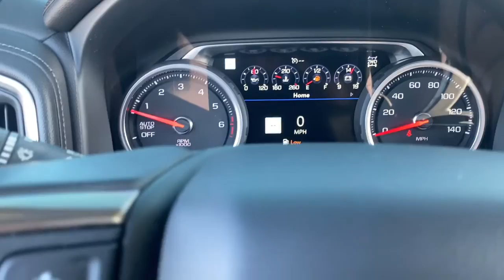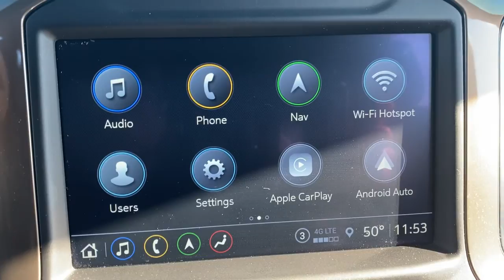2021 Chevrolet Silverado_1500 Waterford, Clarkston, Bloomfield Hills, White Lake, West Bloomfield 22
Black Used 2021 Chevrolet Silverado_1500 High Country available in 475 Summit Drive, Waterford, Michigan at Joe Lunghamer Chevrolet. Servicing the Waterford, Clarkson, Bloomfield Hills, White Lake, West Bloomfield, MI area.

Silverado_1500 High Country

2021 Chevrolet Silverado_1500 High Country - Stock#: 221727

CARFAX One-Owner.brbrCertified. Recent Arrival!brbrBlack 2021 Chevrolet Silverado 1500 High Country 4WD 10-Speed Automatic EcoTec3 5.3L V8brbrREMAINDER OF FACTORY WARRANTY FACTORY CERTIFIED INCLUDES WARRANTY GOOD TIRES GOOD BRAKES REAR BACK UP CAMERA LANE MONITOR ALERT APPLE CAR PLAY ANDROID AUTO NAVIGATION GPS LEATHER RECENT TRADE IN Silverado 1500 High Country Chevrolet Certified Pre-Owned Certified 4D Crew Cab EcoTec3 5.3L V8 10-Speed Automatic 4WD Black Jet Black w/Perforated Leather-Appointed Front Seat Trim 10-Way Power Driver Seat w/Lumbar 10-Way Power Passenger Seat Adjuster w/Lumbar 120-Volt Bed Mounted Power Outlet 120-Volt Instrument Panel Power Outlet 12-Volt Rear Auxiliary Power Outlet 4G LTE Wi-Fi Hot Spot Capable 4-Wheel Disc Brakes 7 Speakers ABS brakes Air Conditioning All-Weather Floor Liner (LPO) AM/FM radio: SiriusXM with 360L Auto-Locking Rear Differential Automatic temperature control Bluetooth For Phone Chevrolet Connected Access Capable Driver Memory Dual front impact airbags Dual front side impact airbags Electric Rear-Window Defogger Electrical Lock Control Steering Column EZ Lift Power Lock & Release Tailgate Front anti-roll bar Front Bucket Seats Front Center Armrest Front dual zone A/C Front reading lights Front wheel independent suspension Garage door transmitter HD Radio HD Rear Vision Camera Heated Driver & Front Outboard Passenger Seats Heated front seats Heated Steering Wheel Heated steering wheel Heavy Duty Suspension High Country Deluxe Hitch Guidance Illuminated entry Keyless Open & Start Lane Change Alert w/Side Blind Zone Alert Leather Wrapped Steering Wheel Low tire pressure warning Manual Tilt/Telescoping Steering Column Memory seat Navigation System Occupant sensing airbag OnStar & Chevrolet Connected Services Capable Outside temperature display Overhead airbag Overhead console Passenger vanity mirror Perforated Leather Seat Trim Power driver seat Power Front Passenger Windows w/Express Up/Down Power Front Windows w/Driver Express Up/Down Power passenger seat Power Rear Windows w/Express Down Power steering Power Sunroof Power windows Premium audio system: Chevrolet Infotainment 3 Premium Radio data system Radio: Chevrolet Infotainment 3 Premium System Rear Carpeted Floor Mats Rear Cross Traffic Alert Rear Dual USB Charging-Only Ports Rear reading lights Rear seat center armrest Rear window defroster Remote keyless entry Remote Vehicle Starter System Safety Package II SiriusXM w/360L Speed-sensing steering Standard Tailgate Steering Wheel Audio Controls Steering wheel mounted audio controls Tachometer Telescoping steering wheel Tilt steering wheel Traction control Trailering Package Trip computer Ultrasonic Front & Rear Park Assist Universal Home Remote Up-Level Rear Seat w/Storage Package Voltmeter Wireless Charging Wireless Phone Projection 170 Amp Alternator 3.23 Rear Axle Ratio 8 Driver Information Center Advanced Trailering System Alloy wheels Apple CarPlay/Android Auto Auto-dimming door mirrors Auto-Dimming Inside Rear-View Mirror Auto-dimming Rear-View mirror Auxiliary External Transmission Oil Cooler Brake assist Bumpers: body-color Chevytec Spray-On Black Bedliner Chrome Assist Steps Chrome Grille Chrome Recovery Hooks Color-Keyed Carpeting Floor Covering Compass Deep-Tinted Glass Delay-off headlights Driver door bin Driver vanity mirror Dual Exhaust w/Polished Outlets Electronic Cruise Control Electronic Stability Control Floor Mounted Center Console Front Carpeted Floor Mats Front fog lights Front LED Fog Lamps Fully automatic headlights Heated door mirrors Hitch Guidance w/Hitch View Integrated Trailer Brake Controller LED Cargo Area Lighting Outside Heated Power-Adjustable Mirrors Painted Mirror Caps Panic alarm Passenger door bin Power Door Locks Power door mirrors Power Sliding Rear Window w/Rear Defogger Pow
Navigation System|High Country Deluxe|Safety Package II|Trailering Package|Up-Level Rear Seat w/Storage Package|7 Speakers|AM/FM radio: SiriusXM with 360L|HD Radio|Premium audio system: Chevrolet Infotainment 3 Premium|Radio data system|Radio: Chevrolet Infotainment 3 Premium System|Rear Dual USB Charging-Only Ports|SiriusXM w/360L|Steering Wheel Audio